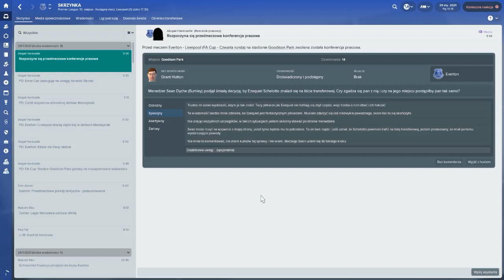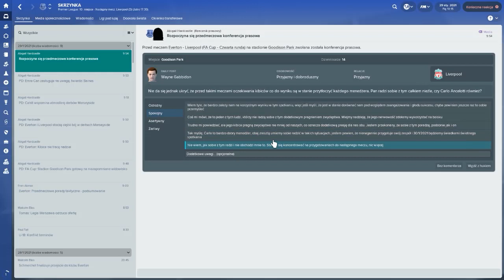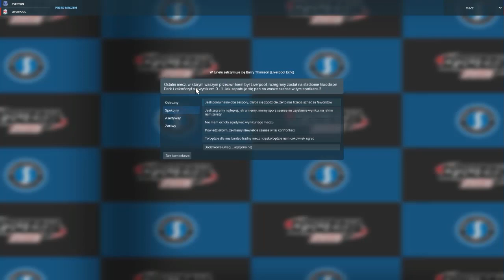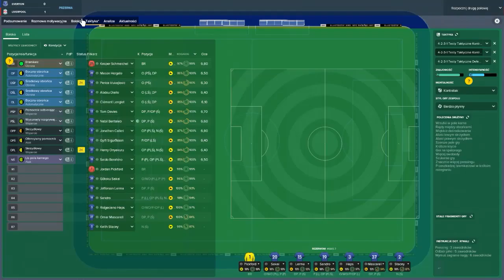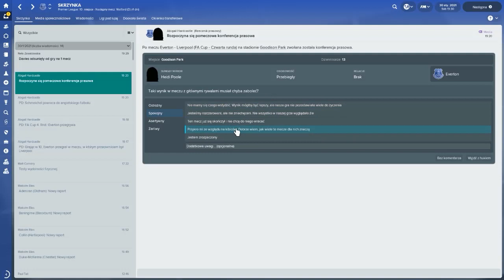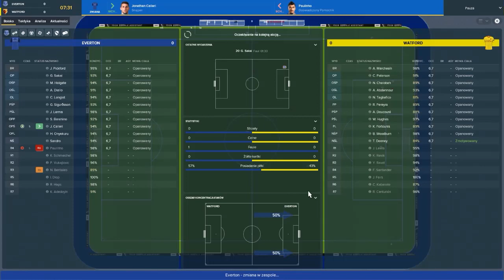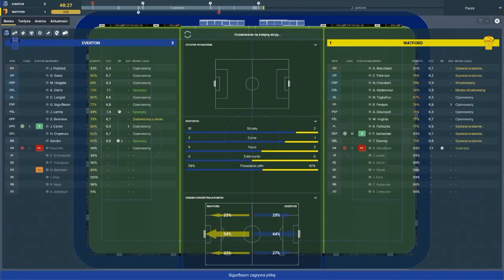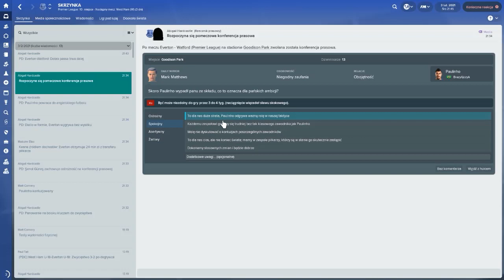Football Manager 2018 Odc. 24 - Derby Merseyside